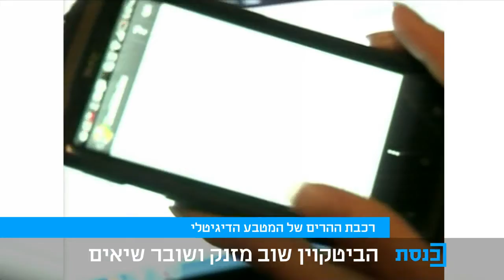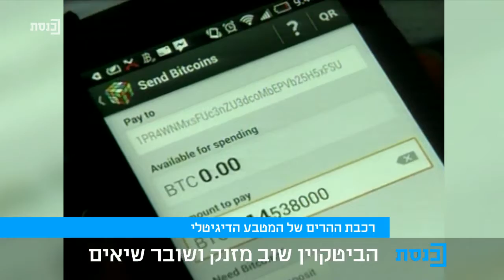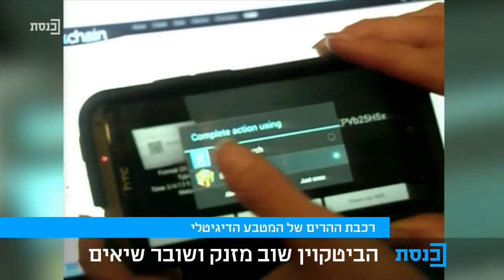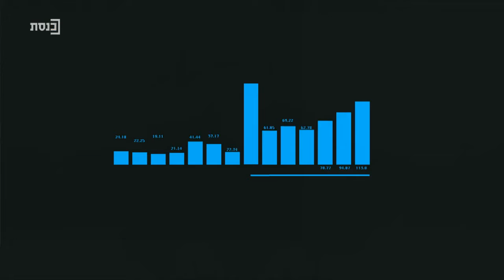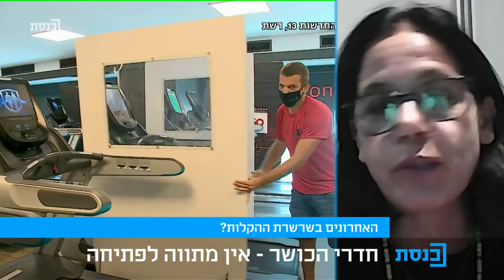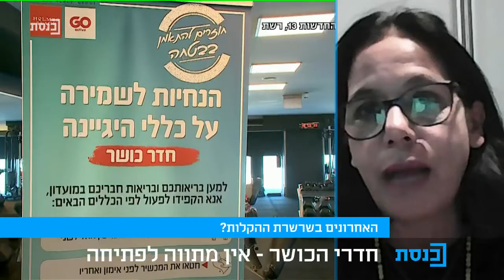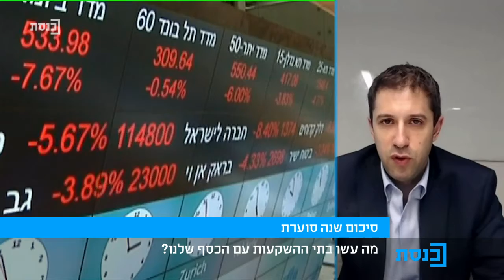המדד עם רועי כ"ץ - 2.12.20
מרואיינים:
מני רוזנפלד
תומר מור
עו"ד נמרוד ספיר